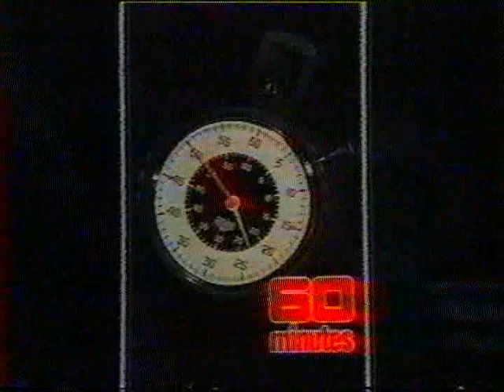1985 Jana Wendt - Ads you Love to Hate - 60 Minutes